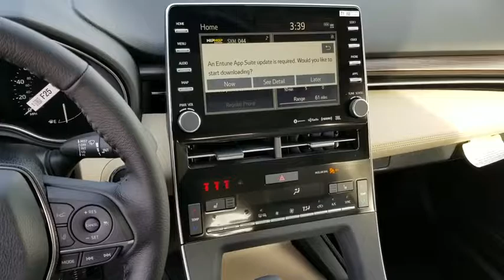2019 Toyota Avalon Schaumburg, Arlington Heights, Buffalo Grove, Elgin, Northbrook, IL 53511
WIND CHILL PEAR New 2019 Toyota Avalon available in Arlington Heights, Illinois at Arlington Toyota. Servicing the Schaumburg, Buffalo Grove, Elgin, Northbrook, IL area.

Arlington Toyota
2095 N Rand Rd

$2,000 CUSTOMER CASH OR 1.9% Annual Percentage Rates (APR) for 36 months, 1.9% APR for 48 months, 1.9% APR for 60, 2.9% APR for 72 months available to eligible customers who finance a new, unused, or unlicensed 2019 Avalon from Toyota Motor Sales, USA, Inc. (TMS) and Toyota Financial Services (TFS). Offer valid 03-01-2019 through 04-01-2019. Specific vehicles are subject to availability. You must take retail delivery from dealer stock. Special APR may not be combined with any other Customer Cash Rebates, Bonus Cash Rebates, or Lease Offers. Finance programs available on credit approval. Not all buyers will qualify for financing from Toyota Financial Services through participating dealers. Monthly payment for every $1,000 financed is 1.9% - 36 months = $28.60; 1.9% - 48 months = $21.65; 1.9% - 60 months = $17.48; 2.9% - 72 months = $15.15. Bonus cash from Toyota Financial Services on TFS lease contracts only. Must be applied to the transaction. No cash payment will be made to consumer. Offer valid in Illinois, Indiana, Minnesota, and Wisconsin. See your Toyota dealer for actual pricing, annual percentage rate (APR), monthly payment, and other terms and special offers. Pricing and terms of any finance or lease transaction will be agreed upon by you and your dealer. Special offers are subject to change or termination at any time. Offer ends 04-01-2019.